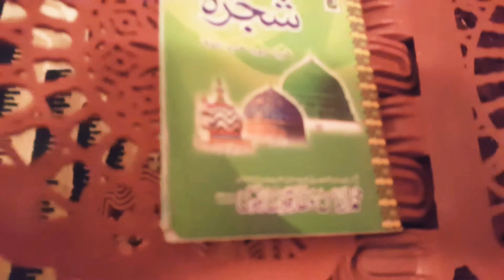Gift ideas for birthday and match more